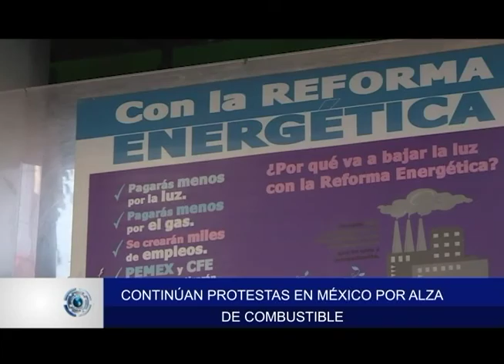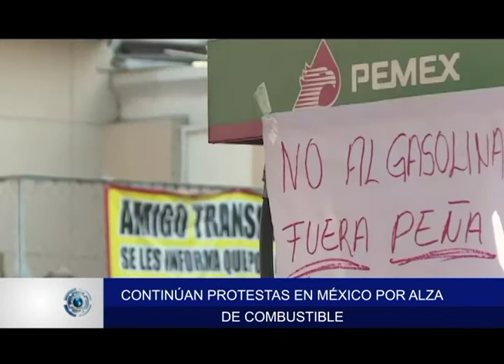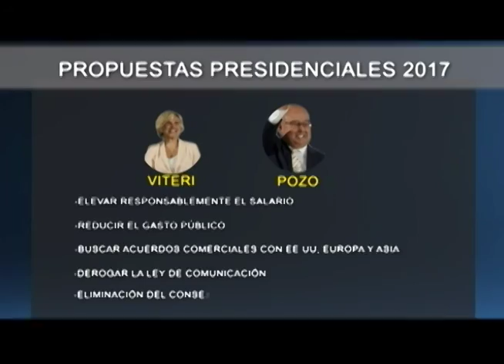Mirada Internacional / 04 Enero 2017